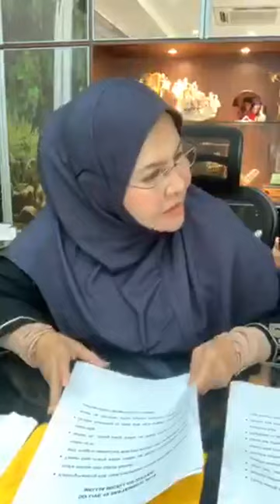Perkongsian tentang kesihatan manusia yang amat penting by Bonda Rozita Ibrahim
Berminat untuk membeli produk JRM?
WhatsApp saya segera untuk maklumat lebih lanjut tentang produk JRM💥💢💥💥
Update senarai harga terkini rangkaian produk Jamu Ratu Malaya

Royal V- RM60
Mustanir -RM120
Putik telaga Dara -RM22
Choco fiber-RM63
Bio Miracle Action -RM69.50
Zinnia Magenta Cleanser- RM35
Marjane Oil -RM50
Hot Oil Melong -RM23
Angelica Herbs- RM55
Kopi Ratu- RM43
Kopi Badang Latte -RM28
Kopi Badang White -RM29
Pinky Roses Lipstick -RM29
SuperMoist Soap -RM18
Bio Celamine Essence -RM20
Colonis- rm70
Ice tea peach -rm22
Vinifera -rm55
Gel bidara Arab- rm50
Wuja pinkish- rm50
Silky sunscreen- rm27
Kurma dhuha- rm100

talian hotline Kak Zila

# pos seluruh Malaysia
# cod area Sungai Petani
# tunggu apa lagi?